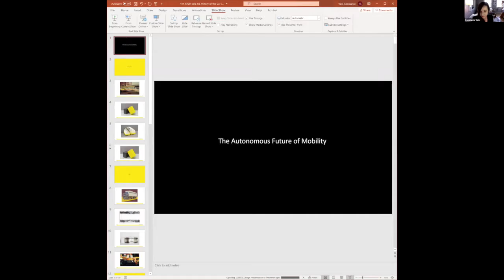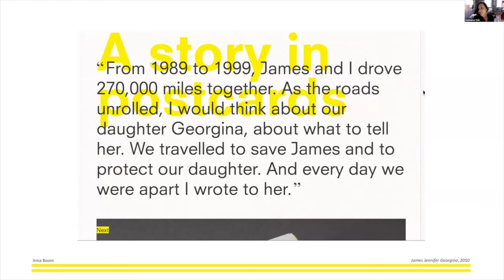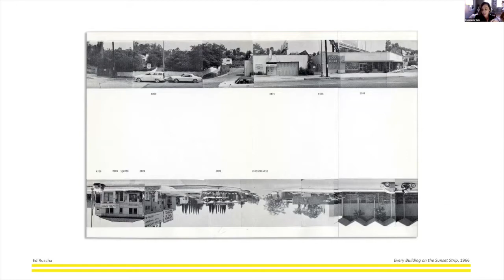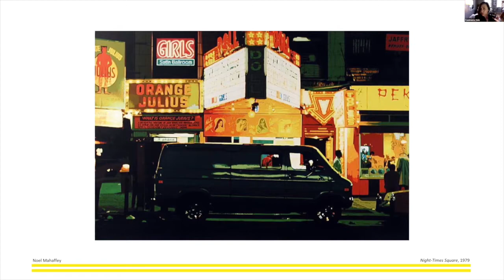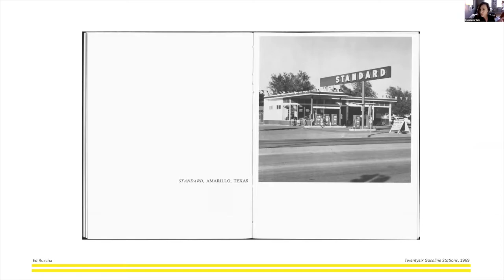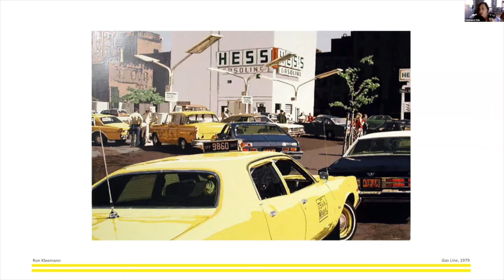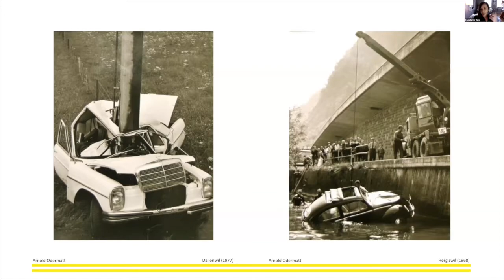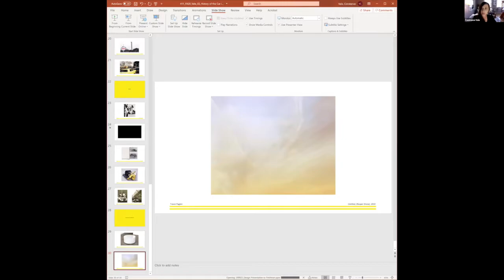The Autonomous Future of Mobility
On November 7, assistant professors of architecture Constance Vale and Shantel Blakely discussed the historical consequences and future potential of automobiles, infrastructure, and autonomous vehicle technology in the built environment framed through the six themes of the Teaching Gallery exhibition, "The Autonomous Future of Mobility"—culture, signs, space, energy, speed, and autonomy.

This discussion is part of the “In Conversation” series: live online talks with artists, art historians, and scholars, exploring the intersections of art, history, and contemporary life. Bring your own questions and insights to these lively discussions from wherever you are.